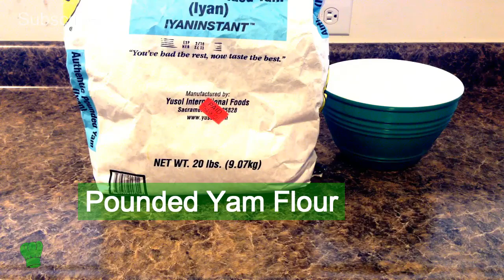HOW TO MAKE PERFECT POUNDO (No Lumps) || Pounded Yam - Nigerian Recipes || NaijaChef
Hope you enjoy watching, share your suggestions below, and tell your friends.

If you make this recipe, be sure to tag NaijaChef so we can find you and give you a shoutout

Naija Chef demonstrates how to make pounded yam (also knowsn as poundo). This food is best eaten hot or warm with accompaniments such as egusi soup or okro soup.